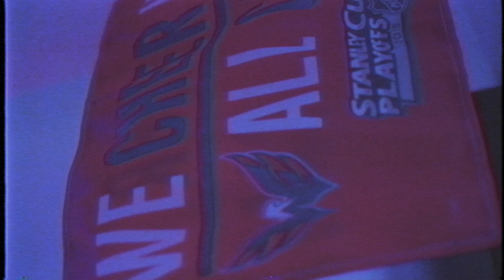Hairo - Cloud Nine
This is the second single off Hairo's debut project Hairo Station.
Dropping August 10th.

Written by Hairo
Directed by Eric David
Starring Hairo, RVD JON, Calin Enache
Recorded at District Sound Lab Studios